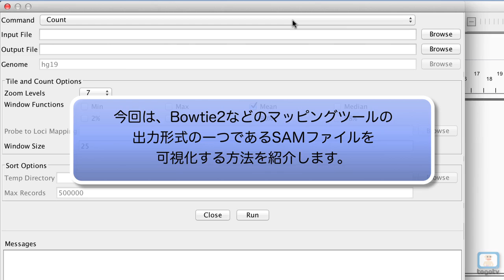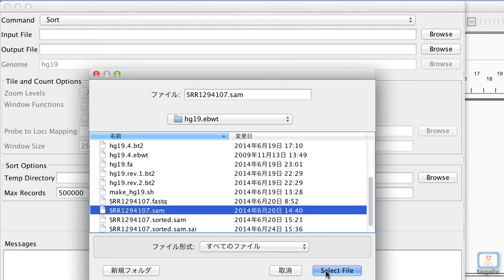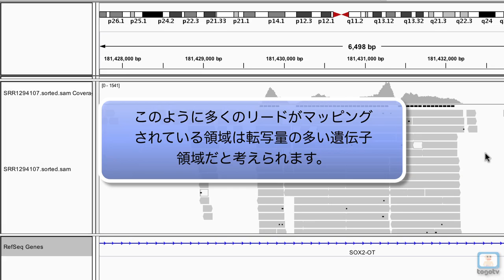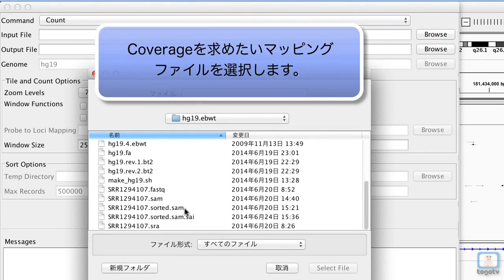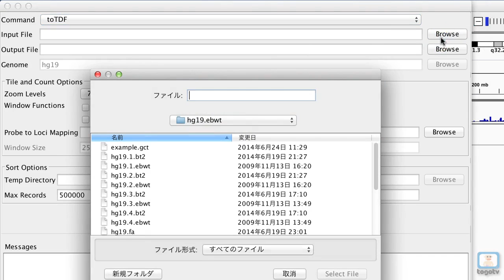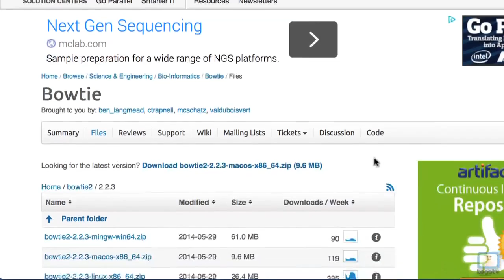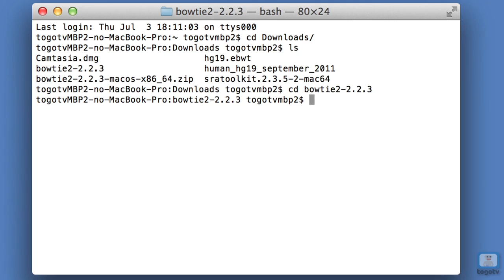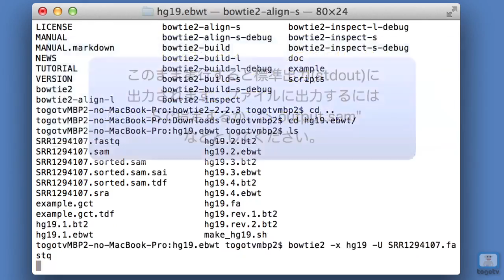Integrative Genomics Viewer IGVを使い倒す 〜マッピングデータを可視化する〜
Integrative Genomics Viewer (IGV)は、Broad Institute が提供する、Javaアプリケーションで動くゲノムビューワです。

ゲノムの導入など、基本的な操作方法は基本編を参考にしてください。

今回はBowtie2などのツールによって生成されたマッピングファイルをIGV上で可視化する方法を主に紹介しています。可視化の準備ために用いるigvtoolsはCUI版とGUI版のものがありますが、動画ではGUI版について紹介しています。また、タブ区切りフォーマットのデータをバイナリ化する方法も紹介しています(対応する拡張子については

後半では、Bowtie2を用いてゲノム配列とシーケンスリードデータからマッピングファイル(SAMファイル)を生成する方法も簡単に紹介しています。

00:54 マッピングファイルのソート、インデックス作成
01:46 マッピングファイルのアラインメント表示とその見方
04:15 igvtoolsのcountによるcoverageのデータファイルの作成
05:17 igvtoolsのtoTDFによるタブ区切りテキストのバイナリ化
06:14 おまけ：Bowtie2の導入からSAMファイルの作成まで